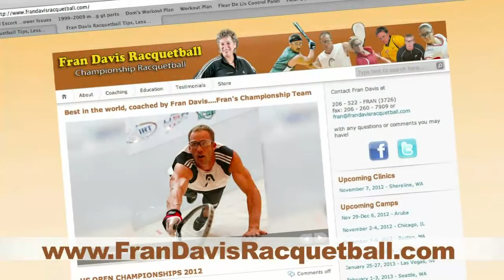2017 Battle At The Alamo - Pro Doubles Quarterfinals - Amaya/Riveros vs Pratt/Rodriguez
2017 Battle At The Alamo
Thousand Oaks Family YMCA
San Antonio, TX USA
Cristina Amaya & Adriana Riveros vs Ceci Pratt & Maria Renee Rodriguez
Pro Doubles Quarterfinals